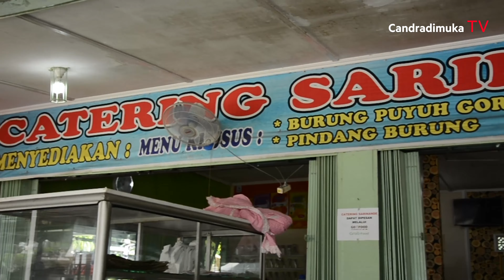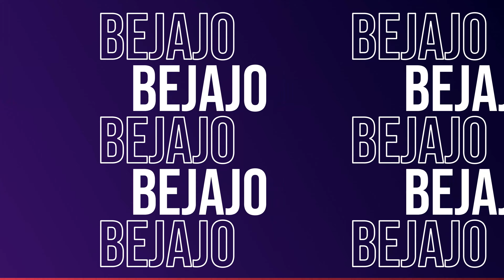BEJAJO EPISODE 1 PINDANG BURUNG DAN BURUNG GORENG SPESIAL RM SARINANDE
BEJAJO
Program Liputan atau Jalan-Jalan antara 2 orang Host dan Objek Liputan. Budaya Sumatera Selatan yang diangkat bisa apa saja, seperti kuliner, kriya, upacara adat, tempat wisata, bangunan bersejarah, dan lain-lain. Taping. Tayang setiap Sabtu, pukul 10.00 WIB.